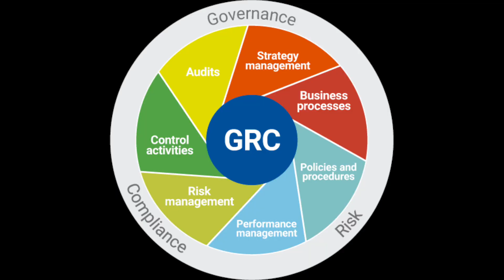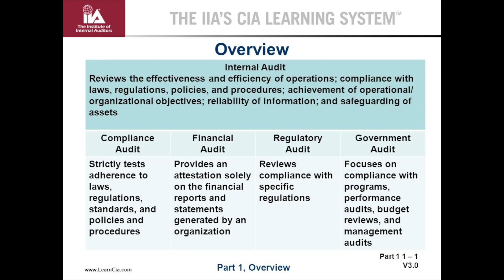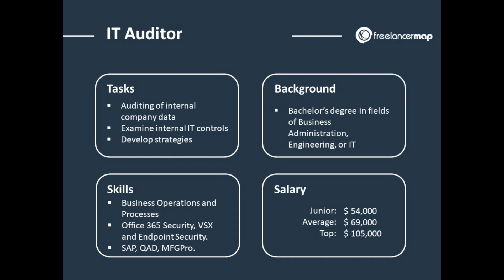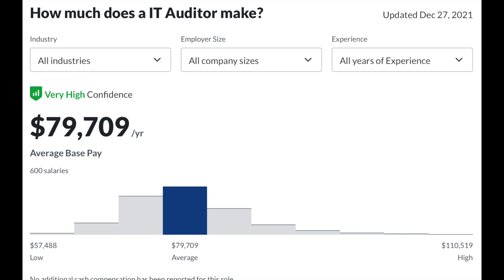What does an IT Auditor Do? | Salary, Certifications, Bootcamps, Skills & Tools, Education, etc.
Timestamps:
Intro (0:00)
Compliance/Governance/Audit Overview (0:25)
How/why audits work (4:10)
Skills and tools used on the job (6:46)
Salary, certifications, experience (9:33)